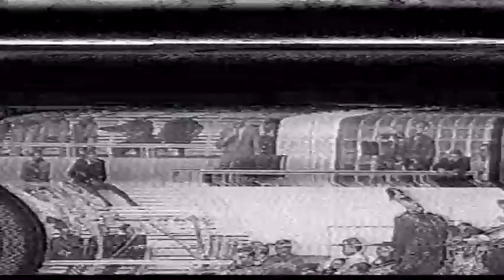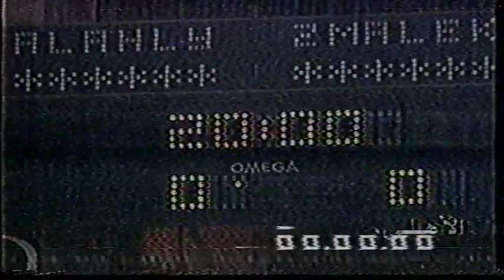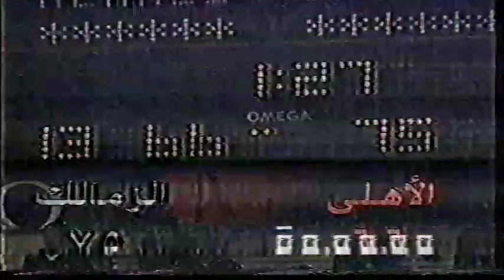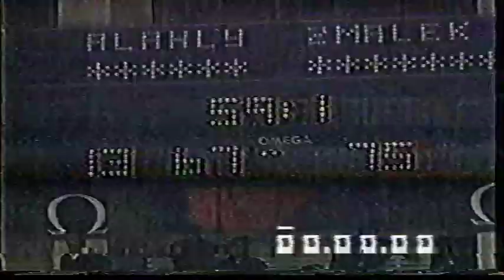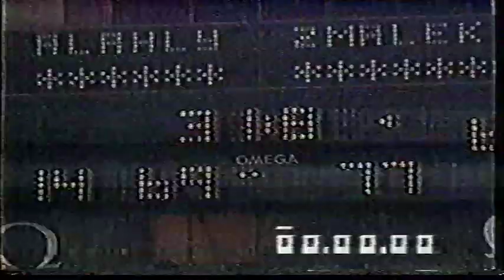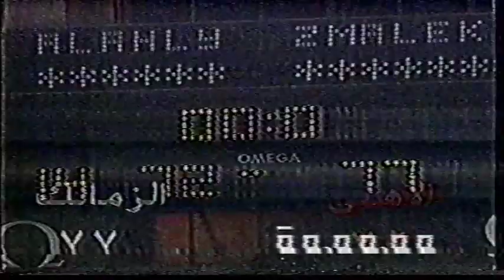الزمالك و الاهلي الدوري موسم 1991 1992 كرة سلة مكتبة كابتن ياسر عبد الوهاب